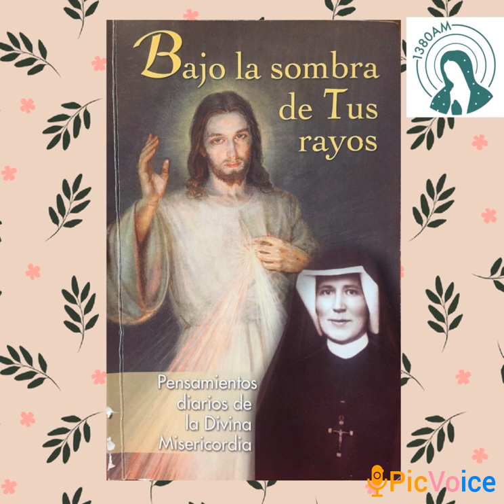03 de Julio. Pensamientos diarios de la Divina Misericordia.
Diálogos entre Jesús y Santa Faustina Kowalska, tomados del libro Bajo la Sombra de Tus Rayos. Del Diario de Santa Faustina.